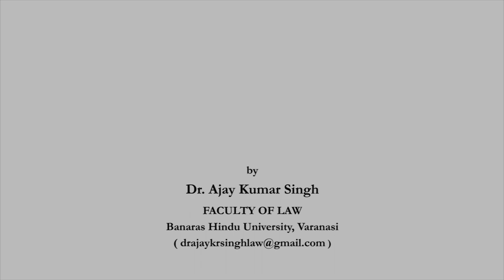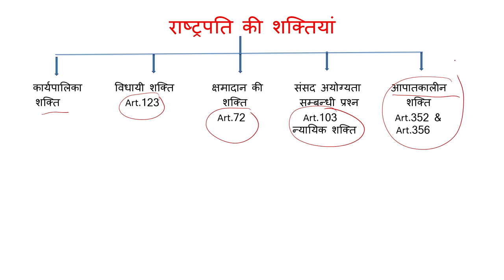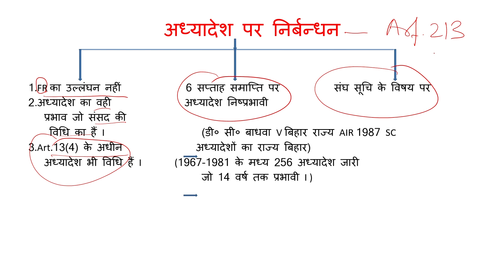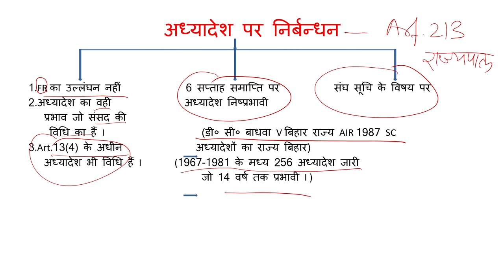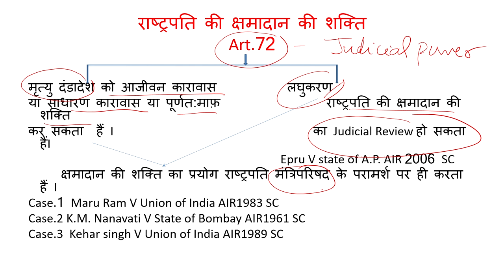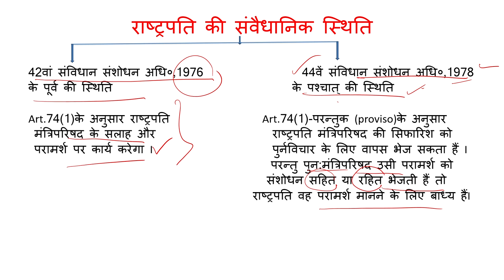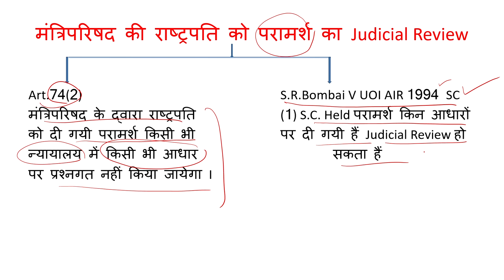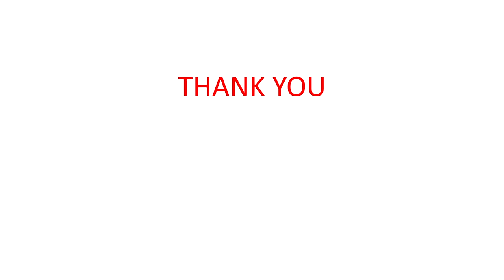संघ की कार्यपालिका एवं मंत्रिपरिषद्